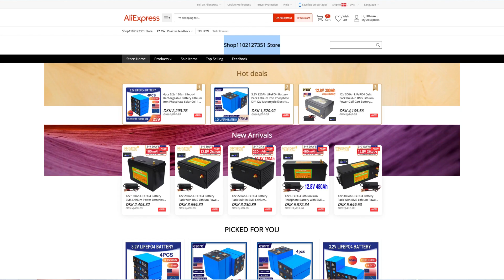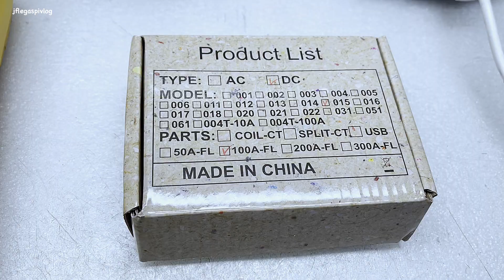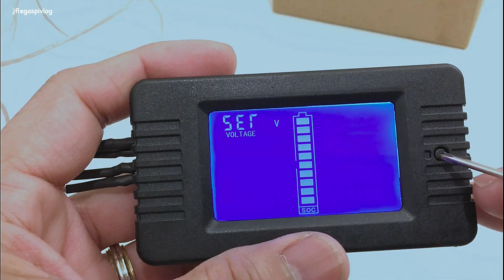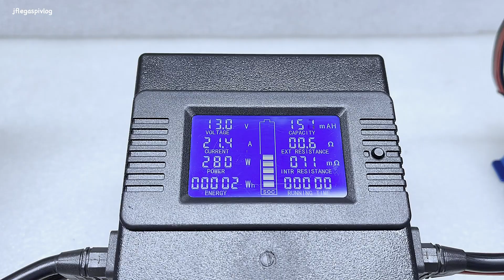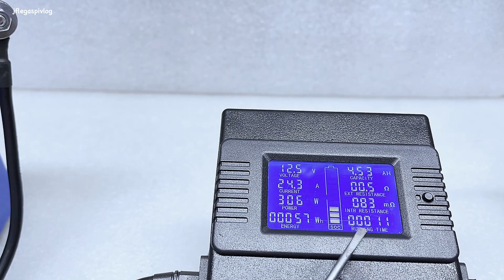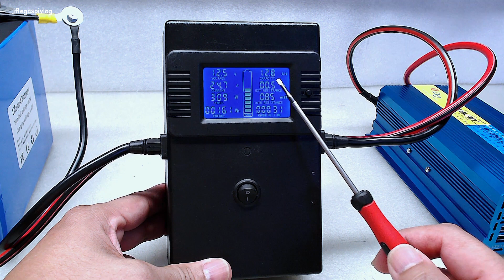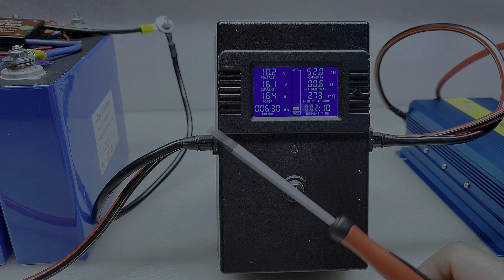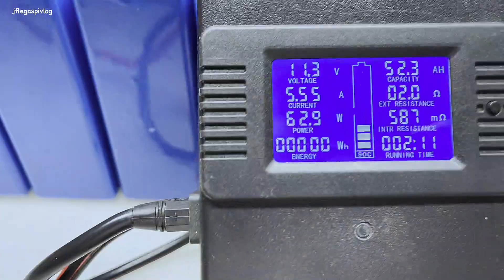Paano Mag-Capacity Test Gamit ang PZEM-015 - Fake LiFePO4 150Ah 12V from ESARE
VIDEO DESCRIPTION:
This video is two in one, a tutorial on “How to Run a Battery Bank Capacity Test with PZEM-015, and an “Actual Capacity Test of ESARE 150Ah 12V LiFePO4 Cells."

These cells were advertised and described to be Grade A and Brand New, sadly these are “FAKE." It doesn’t have a 150Ah capacity, but rather a 50Ah only. The cells are bloated, just discovered it when I really examined the cells and took a closer look at them. I have been giving advice to many of those who asked me regarding this matter, and I always tell them to be very careful. Now, I have come to experience it face to face. I am totally crushed, disappointed, and ashamed of myself for falling into this kind of trap.

Anyway, it happens sometimes. We’re only human after all.

Thank you all for your support. May God’s abundant blessings and protection be upon you and your family.

TIMESTAMPS:
00:00 - Introduction
01:03 - PZEM - 015 Capacity Tester
01:22 - Three Things to Do
02:55 - Connection Overview
03:24 - Capacity Test
04:04 - First 10 Minutes Log
04:50 - Behind the Scene Footages
05:16 - Second 10 Minutes Log
05:55 - Third 10 Minutes Log
07:29 - First-hour Log with Temperature Measurement
07:50 - Reviewing Battery Bank Capacity in Watt Hours
08:18 - The Final Result
09:02 - Conclusion
09:33 - Outro
09:44 - Closing Time

BATTERY SPECIFICATIONS:
Brand name: ESARE
Product name: Lithium phosphate iron
Grade: Grade A
Quality: brand new
Material: Aluminum
Rated capacity: 150Ah
Minimum capacity: 150Ah
Internal impedance: 0.1~0.5mΩ
Rated voltage: 3.2V
Size (L * W * H): 145 (battery height 130mm + stud height 15mm) *175*50mm (+/-10mm)
Weight: about 2.1kg
Recommended current constant: 150A (1C)
Discharge termination voltage: 2.5V
Recommended constant current: 150A (1C)
Charging voltage: 3.65V
Maximum continuous discharge current: 150A (1C)
Life cycle (90% DOD): 6000
Charging temperature: -5~60°C
Discharge temperature: -30~60°C

MY SERVICES:
☕️ Solar Project Technical Assistance, and Consultation
☕️ Solar Power System Installation, and Troubleshooting
☕️ Sizing Up of Solar Project, Parts List, and Diagram
☕️ Lithium Power Philippines Business Partnership
☕️ One-to-One Mentoring Session

SOMETHING TO MEDITATE:
Galatians 6:7-8

Proverbs 3:27-28
Withhold not good from them to whom it is due, when it is in the power of thine hand to do it. Say not unto thy neighbour, Go, and come again, and tomorrow I will give; when thou hast it by thee.